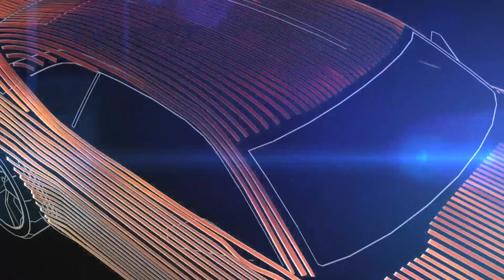How the Led Strip Studio system is working?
LED Strip Studio system is a mapping tool and a DMX signal source that helps you create and control installations with both analog and digital LED strips. Intuitive, easy to use program allows you to map any kind of object. Just upload a background image and start drawing lines of LED strips.